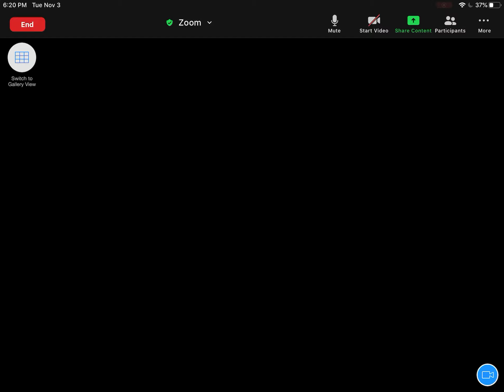ZOOM Annie Fall 2020 Beg Th